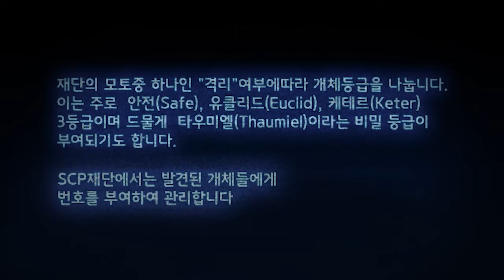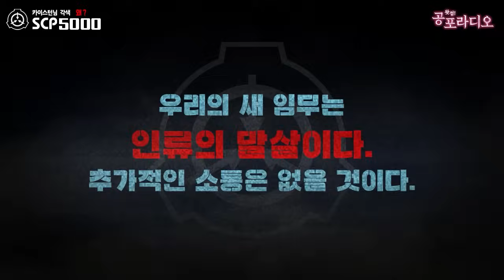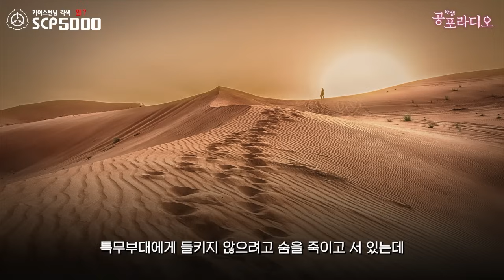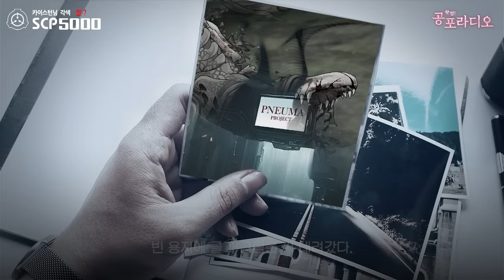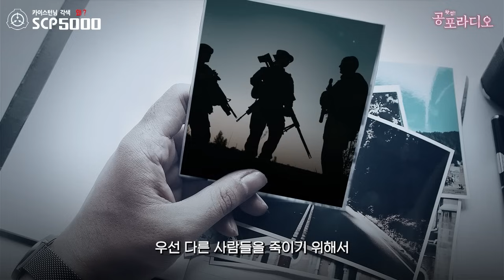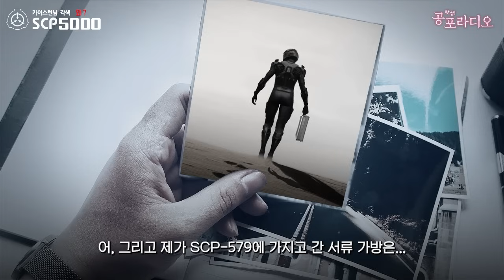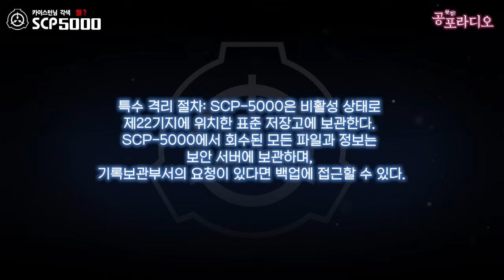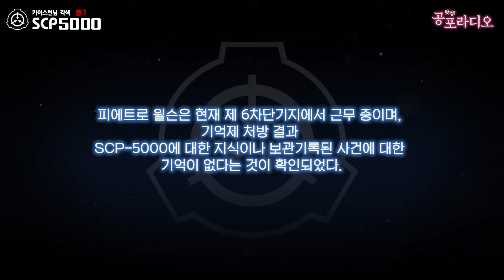재단이 모든 SCP를 풀어버렸다.왜? SCP-5000 ｜왓섭! 공포라디오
📝원작: Tanhony / 번역: Aiken Drum / 각색: 카이스턴